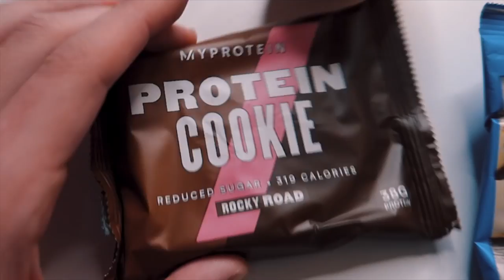Mi Vedo Peggio | Mi Sento Meglio